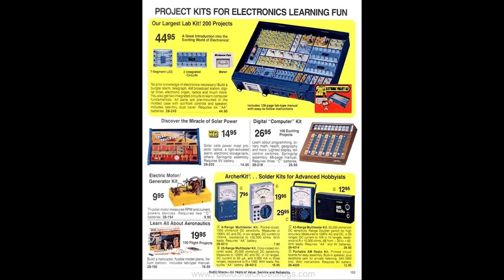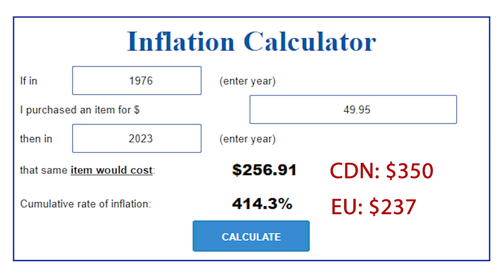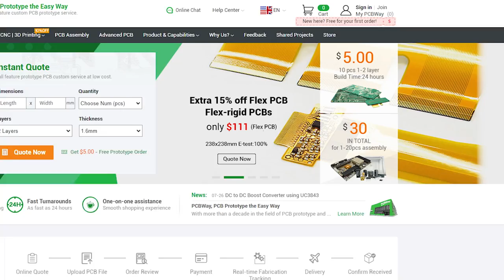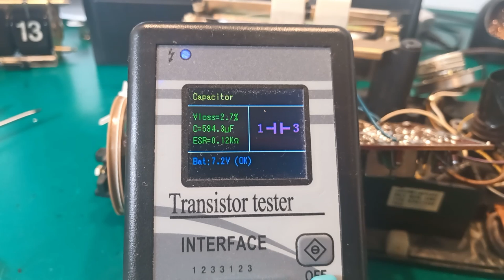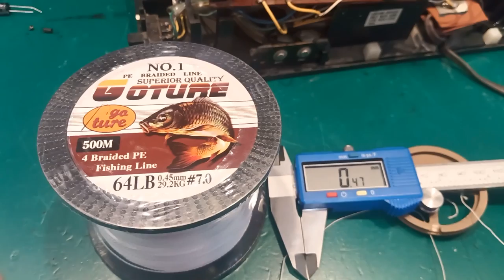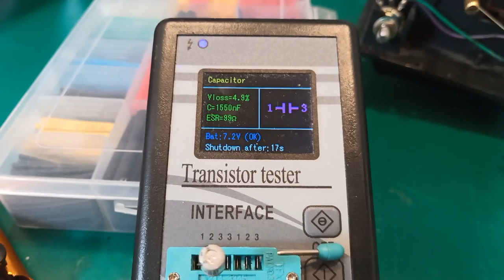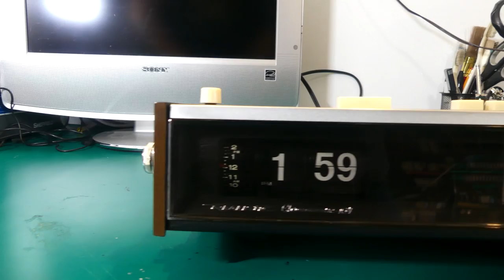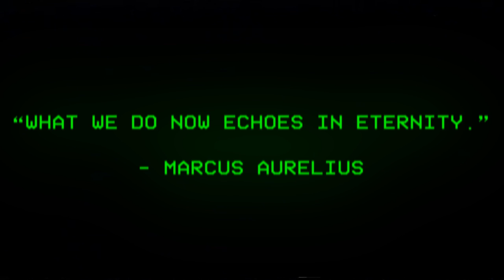Best Flip Clock Radio Restoration on YouTube | Retro Repair Guy Episode 35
Retro Repair Guy performs a complete restoration of a vintage Chronomatic 104 flip numeral clock radio from Radio Shack. For this restoration he went all out, replacing all the capacitors, repairing broken wiring and the enigmatic motor and cleaned it all up. - great PCBs from just $5!

The thirty fifth episode of the Retro Repair Guy. A series aimed at retro and vintage electronic repair and restoration.

𝐂𝐇𝐀𝐏𝐓𝐄𝐑𝐒
00:00 Snazzy Intro
00:29 Brief History of Radio Shack & Chronomatic 104
03:31 Show Intro
06:19 Our Sponsor
06:51 Disassembly of the Flip Clock
09:15 Initial Testing Realistic Chronomatic 104
10:10 Tips on Opening Old Electronics
11:32 Repairing the Old Flip Clock Part 1
14:12 Rub-a-dub-dub
15:57 Notes about Replacing a Tuner String
18:15 Repairing the Chronomatic 104 Part 2
26:36 Reassembling the Flip Clock
30:48 Notes on the Repair of Flip Clock
32:34 Before & After Restoration
34:46 Testing the Restored Flip Clock
38:30 Wrap Up
40:22 Credits

Footage, pics and information:
• Pixabay
• Pexels